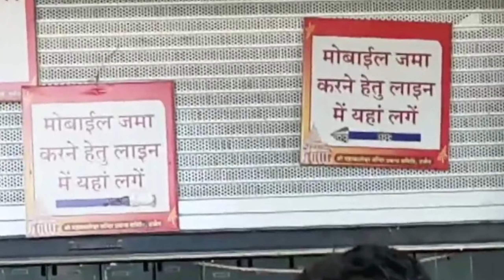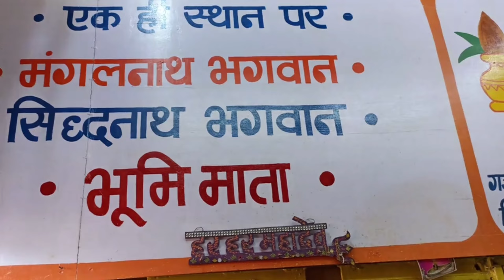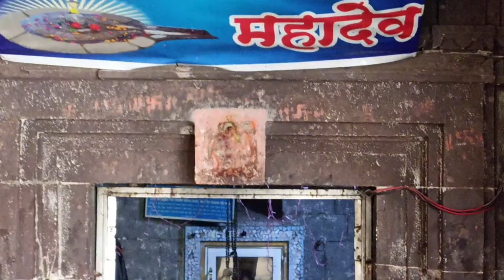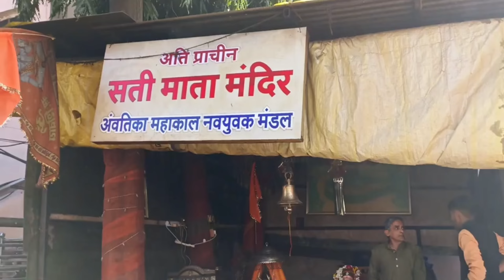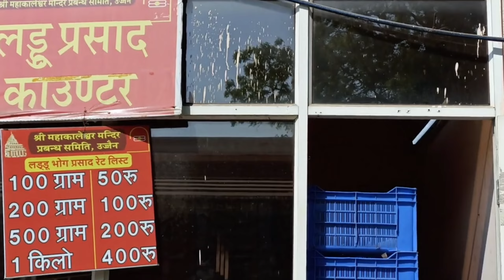Ujjain Mahakal Jyotirling Complete Inside View || उज्जैन महाकाल ज्योतिर्लिंग सम्पूर्ण दर्शन